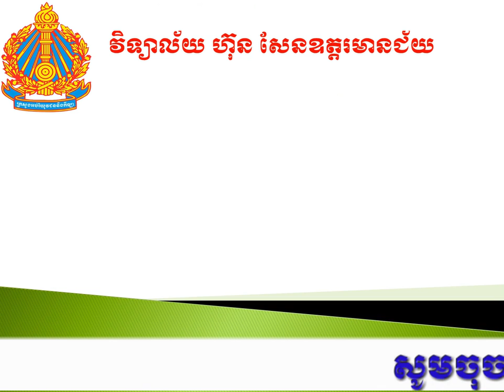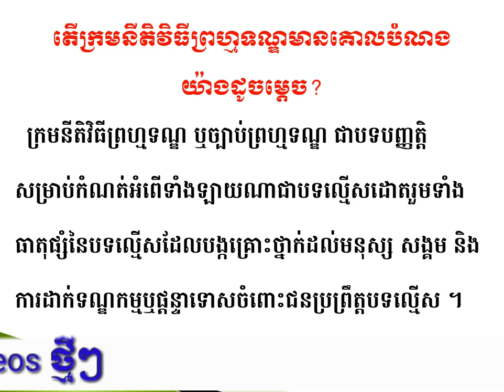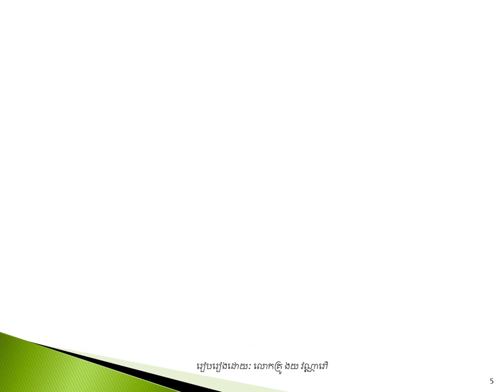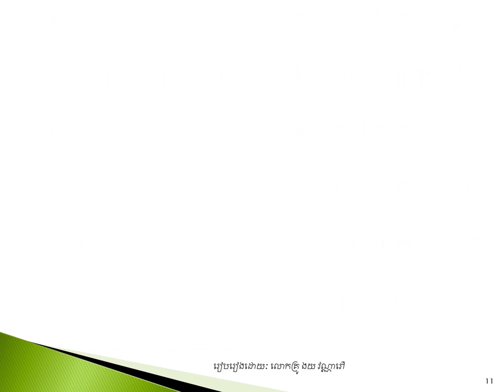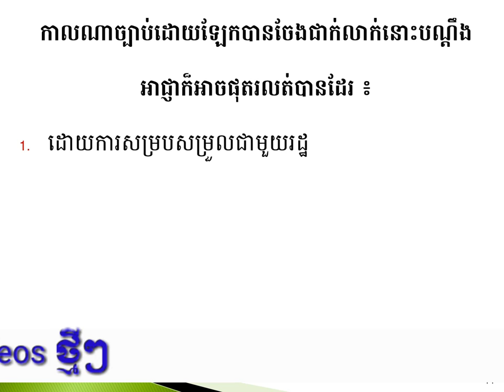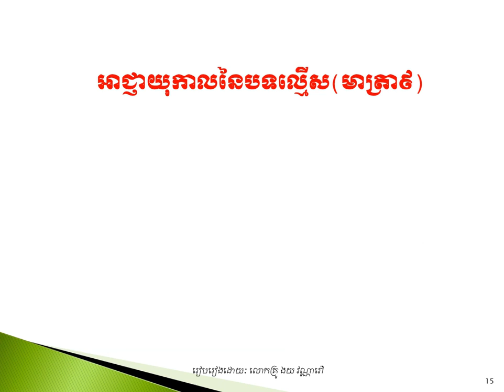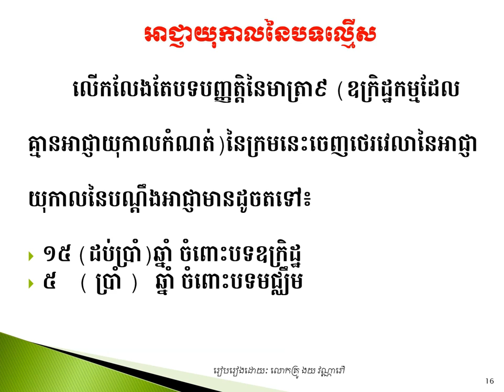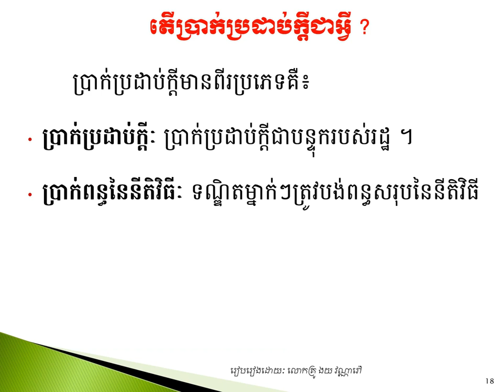សីលធម៌-ពលរដ្ឋថ្នាក់ទី១១ក្រមនីតិវិធីព្រហ្មទណ្ឌ Phum Monika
Criminal law